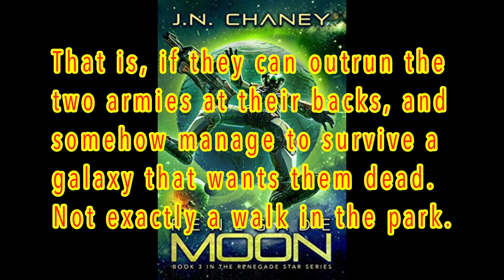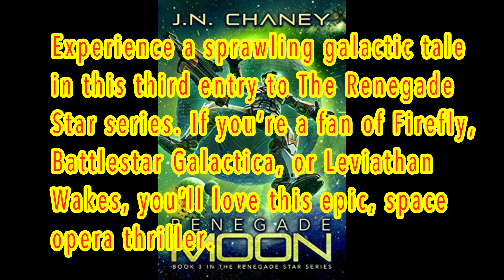Paperback Escape: Episode 16 - Renegade Moon (Non-Spoiler Book Rating)